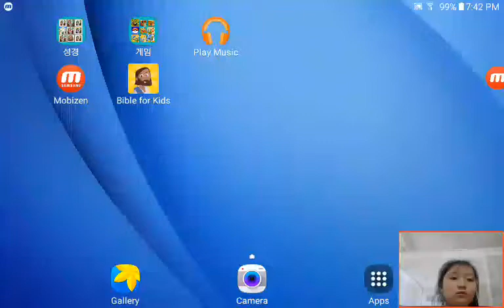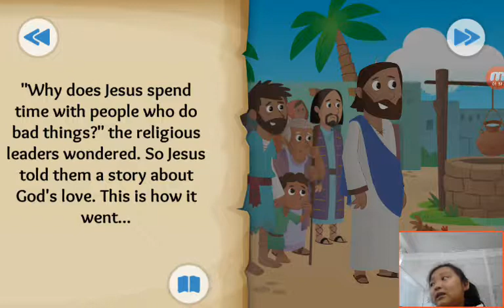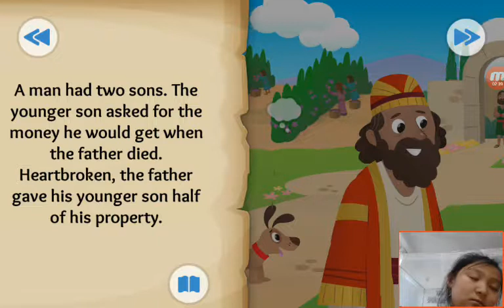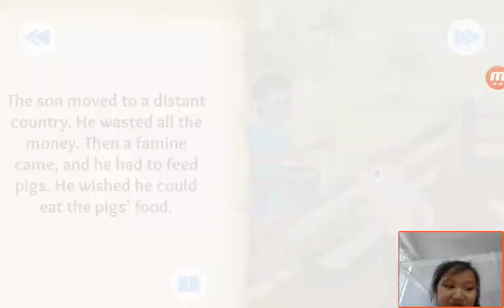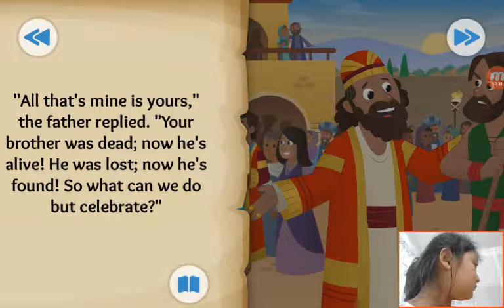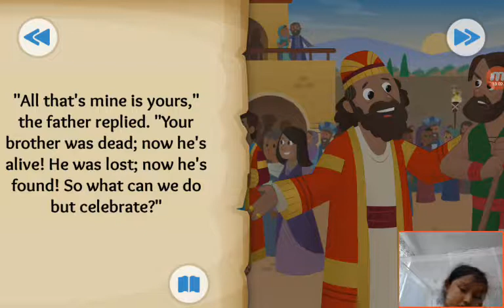‹Kids›Grace：Wonderful Bible Story‹성경이야기›– Coming Home